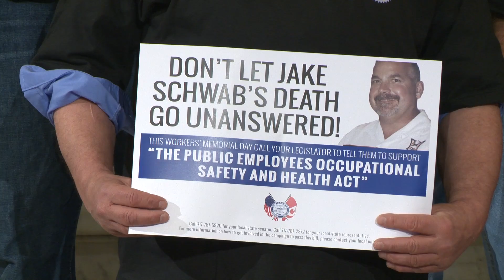Harkins Fights for Worker’s Safety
Pa. state Rep. Pat Harkins held a news conference in the Capitol Rotunda this morning to introduce legislation he authored in direct response to the workplace accident and death of a Erie Metropolitan Transit Authority employee last fall.

H.B. 1082, the Jake Schwab Worker's Safety Bill, was introduced in memory of Erie resident Jake Schwab, a mechanic with EMTA who lost his life due to a workplace incident in November. The Harkins bill would provide on-the-job safety protection to public employees by establishing Occupational Safety and Health Administration-equivalent safety rules for public employers, including the commonwealth, all legal political subdivisions, public schools, transit systems and any nonprofit organizations currently exempt from the OSHA standards.